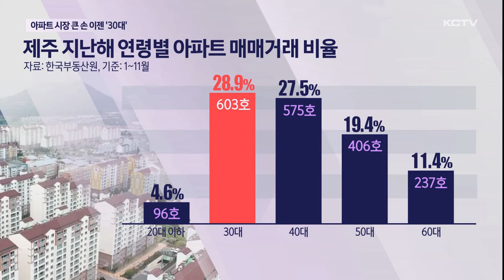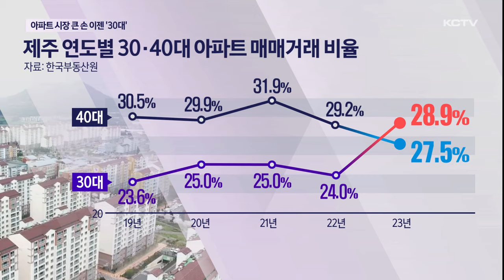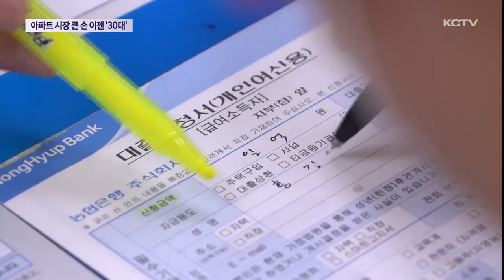아파트시장 '큰손' 30대로…40대 넘어섰다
지난해 제주에서 30대 아파트 매수자 비율이 처음으로 40대를 추월했습니다.

향후 집값 상승으로 인한 내 집 마련에 대한 불안감과 대출 지원 정책으로 아파트 시장의 큰손이 40대에서 30대로 넘어간 것으로 풀이되고 있습니다.